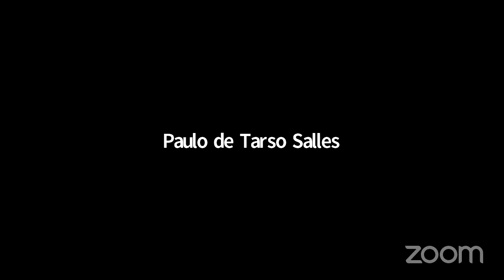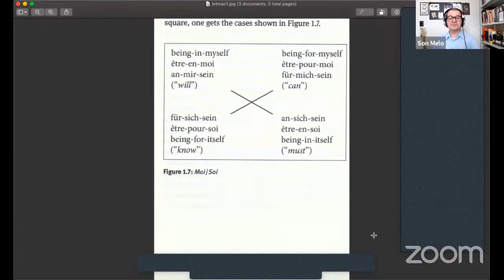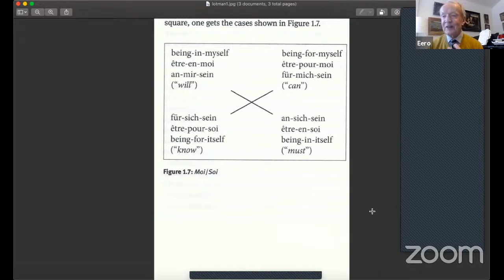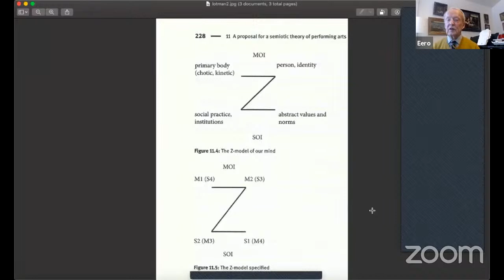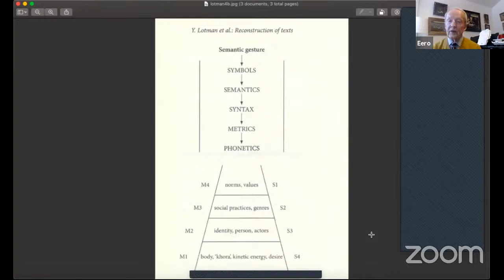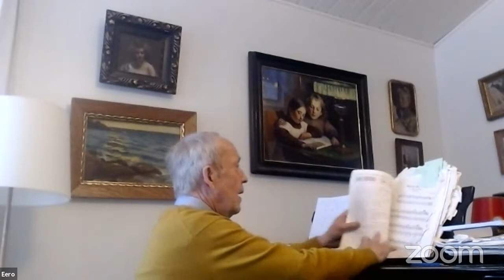VI SVL - Palestra de Eero TARASTI (30 set. 2021)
Villa-Lobos na história da música erudita europeia, ou: o mestre brasileiro à luz de algumas teorias musicológicas contemporâneas
Eero Tarasti
Mediador: Cleisson Melo (UFCG)

Resumo

Heitor Villa-Lobos foi em vida, e ainda é, um dos maiores enigmas e uma das figuras mais excepcionais da história da música. Até agora, seu 'caso' foi abordado por métodos musicológicos tradicionais e muito já foi feito, embora por exemplo ainda falte um Gesamtausgabe crítico, algo que foi feito ou está sendo feito para compositores de Arnold Schoenberg a Gustav Mahler, Béla Bartók e Jean Sibelius.

Então, a abordagem existencial, ou melhor, a análise semiótica existencial é um desenvolvimento tão recente, até para mim mesmo, que a maioria dos estudiosos ainda não tem uma imagem clara dela. Eu recomendaria ler, por exemplo, meu último ensaio “Semiótica existencial e sua aplicação à música: a teoria zêmica e seu nascimento do espírito da música” (in: CHAGAS, Paulo C., WU, Jiayue Cecilia, eds.: Sounds from Within: Phenomenology and Practice. Cham (Suíça): Springer). O que é o modelo zêmico? Consiste simplesmente em quatro elementos (não entrando aqui em seu pano de fundo filosófico): corpo, pessoa, práxis e valores. Aplicado à música, isso significa: o aspecto físico sensual da música, sua "energia cinética"; atores ou temas musicais; práticas ou formas musicais, gêneros, etc.: estética musical. Eles são chamados na teoria por abreviações referentes a duas categorias Moi e Soi: assim, temos: Moi1, Moi2, Soi2 e Soi1.
Em Villa-Lobos, muitas vezes encontramos uma situação em que o material puramente técnico-musical, ritmo sonoro ou algo assim, cria o significado e dá ênfase a toda a obra (como a sonoridade sensual do "Prelúdio" da Bachianas, acima mencionado, desde o ensaio nº 4, ou a figura rítmica obstinada do jakatakamaraja, no finale do Choros nº 10; os atores musicais villalobianos têm sua própria qualidade e origem nas melodias ibéricas e também em elementos da África e do Nordeste brasileiro, sem falar nos modelos europeus (como o tema da Flauta Mágica de Mozart, citado no final de Momoprecoce); ou seja, a prática musical, as formas etc., têm vida própria em Villa-Lobos, a partir de sua imaginação sem fim; sua estética musical se manifesta tanto na vanguarda brasileira, à la Mário de Andrade (cf. Macunaima / Rudepoema), quanto no estilo de Bach ou nos infindáveis temas quase wagnerianos. Todos esses quatro modos influenciam-se mutuamente e, juntos, constituem o perfil do compositor.
A análise pós-colonial tenta mostrar a música como um poder social construído entre dois constrangimentos: o colonizador ou dominante e o colonizado ou dominado. Mostra como o dominado se livra de sua posição subordinada, criando signos musicais cujos significantes revolucionários "explodem" a estrutura esquemática do significado (ver as Mitologias de Roland Barthes). A teoria pós-colonial na música encontra sua definição na análise do que chamamos de ‘imaginação colonial’, ou seja, a relação entre Brasil e Europa. Foi estabelecida em Tarasti, Existential Semiotics (Bloomington: Indiana University Press, 2000).
Assim, há uma série de novos pontos de vista para uma pesquisa mais crítica da produção de Villa-Lobos, que esperamos sejam promissores no entendimento mais profundo de sua qualidade artística e significado cultural.